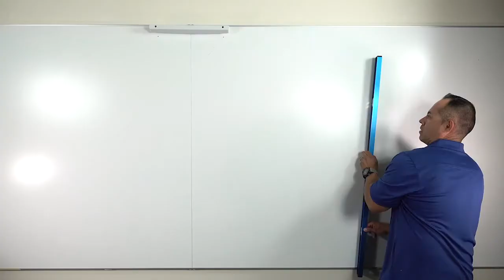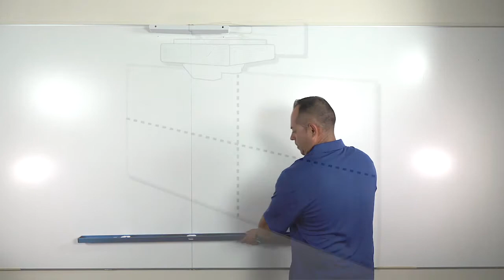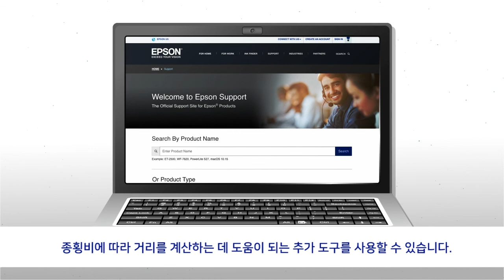엡손 초단초점 인터렉티브 프로젝터 EB-1480Fi/1485Fi/1486G 설치법!ㅣSTEP 1. 터치 장치 설치 준비하기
EB-1480Fi, EB-1485Fi, 1486G로 살펴보는 엡손 초단초점 인터렉티브 프로젝트 간단한 설치법!

본격적인 프로젝터 설치에 앞서, 아래 질문에 맞춰
터치 장치 설치요구 사항을 체크해주세요!

V 보드 표면이 터치 기능을 지원할 만큼 평평한지 확인!
V 터치 장치를 보드 위에 장착할지, 바로 장착할지 체크!
V 투사하려는 이미지 크기를 확인하고, 프로젝터 월 마운트 장착!

자세한 내용은 영상을 클릭해주세요~